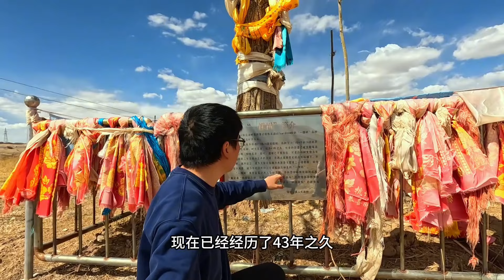自駕旅行穿越無人區！ 在西北柴達木盆地戈壁灘千年常青樹，驚嘆於大自然的鬼斧神工！ 【旅行者小多】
大家好，這裡是【旅行者小多】唯一官方頻道
2017年一車兩人開始窮遊旅行。
喜歡戶外探險，戶外美食，航拍美景。
感謝大家一路支持和陪伴，用心做事，誠實做人！
喜歡就點個訂閱支持一下吧~【

旅行#自駕#探險#戶外#旅行者小多